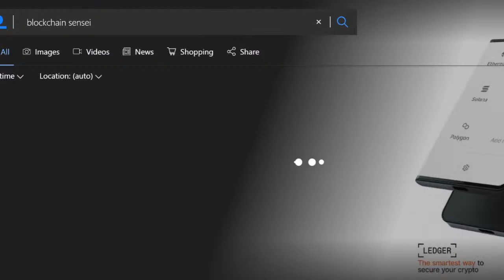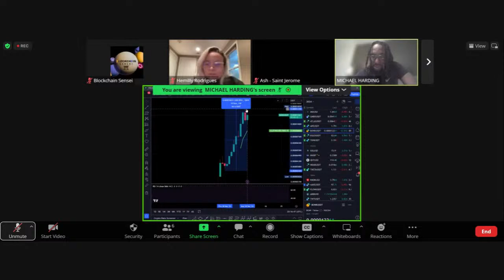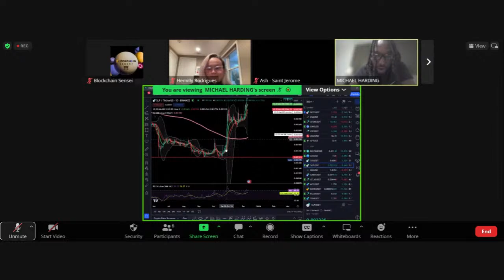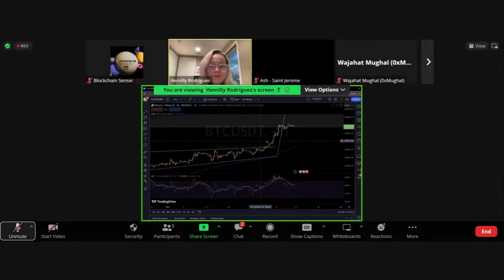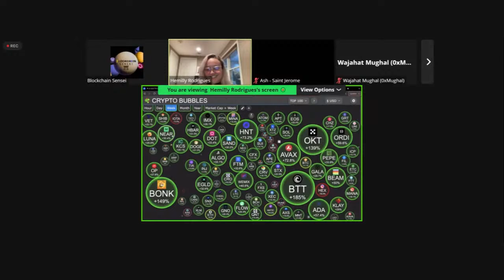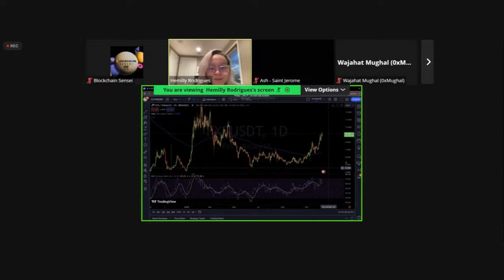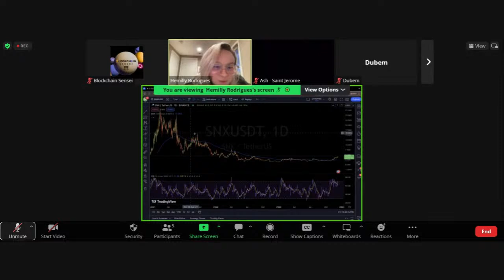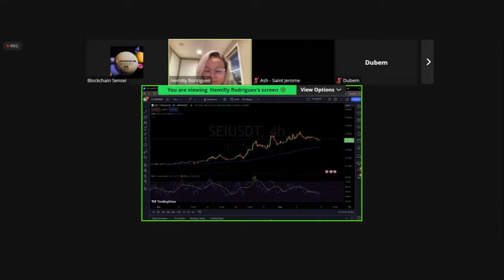Technically Speaking - 10/12/23 - Bullish DEX December